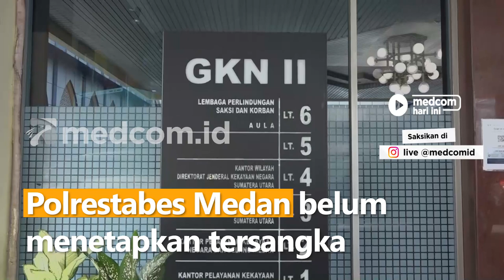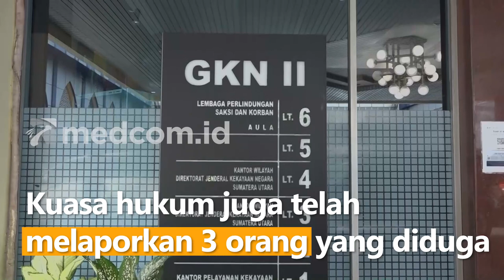Diduga Alami Intimidasi, Korban Pelecehan Seksual di Medan Minta Perlindungan LPSK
Memasuki 2 pekan penyelidikan dugaan kasus pelecehan seksual terhadap JA anak dibawah umur hingga terjangkit HIV, Polrestabes Medan belum menetapkan tersangka. Tim kuasa hukum korban pun mendatangi LPSK perwakilan Medan untuk meminta perlindungan bagi korban.

Permohonan perlindungan bagi korban diajukan karena korban diduga mengalami intimidasi selama menjalani proses pemeriksaan sehingga korban memberikan keterangan yang berubah-ubah. Menurut kuasa hukum korban, LPSK Medan menyambut baik permintaan dan pengajuan ini. Kuasa hukum juga telah melaporkan 3 orang yang diduga masih berkerabat dengan korban.